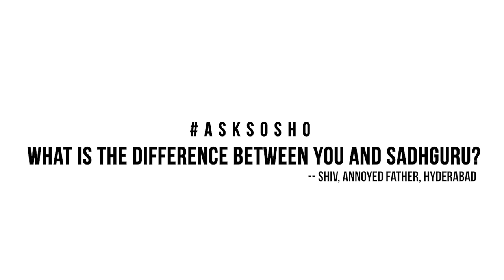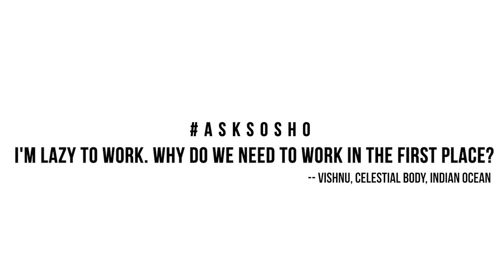SANTH-OSHO | EP 1: DROPS OF WIZZDOM | VOXSPACE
This is an attempt to bring a humorous spin on the Philosophical talks we come across by some of the most influential people in our society. In all good spirits, yo! Get hurt at your own cost!